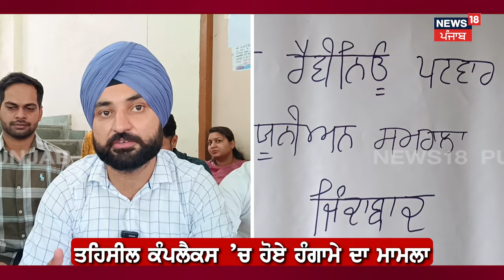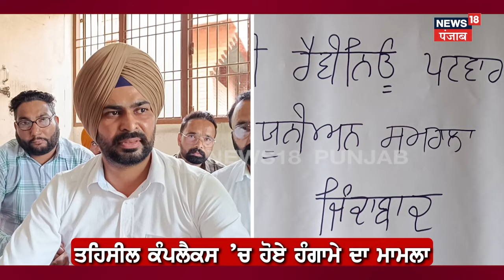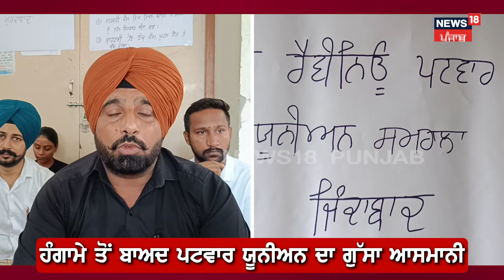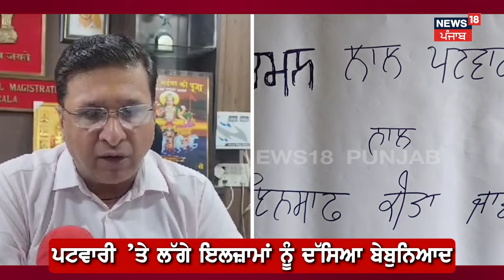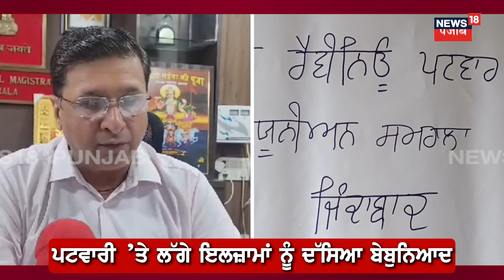Samrala News| ਪਟਵਾਰੀ ’ਤੇ ਲੱਗੇ ਇਲਜ਼ਾਮਾਂ ਮਗਰੋਂ ਧਰਨੇ ’ਤੇ ਬੈਠੀ ਪਟਵਾਰ ਯੂਨੀਅਨ | Corruption Allegation |N18V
News18 ਪੰਜਾਬ/हरियाणा/हिमाचल एक क्षेत्रीय न्यूज़ चैनल है जिसपर ਪੰਜਾਬ, हरियाणा, हिमाचल, देश एवं विदेश की खबरें प्रकाशित की जाती हैं | समाचारों क साथ-साथ इस चैनल पर समकालीन विषयों पर वाद-विवाद एवं विशेष सीरीज भी प्रकाशित होती हैं जो की काफी रोचक एवं सूचनापूर्ण हैं | n18oc_samrala